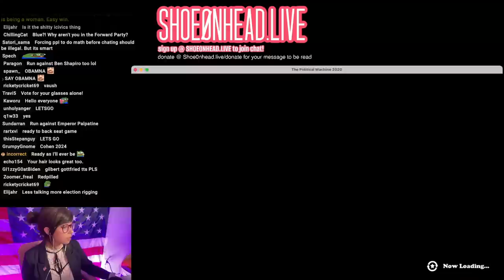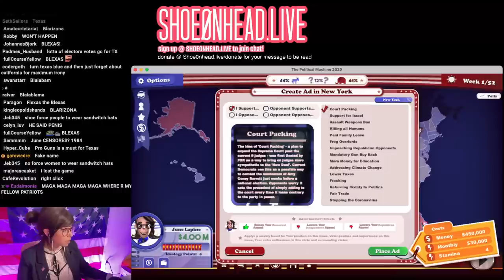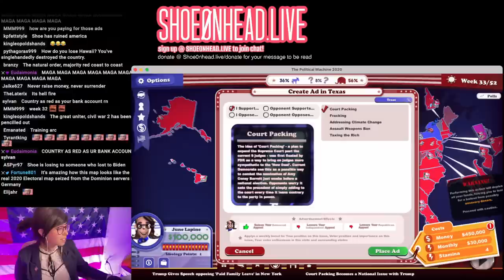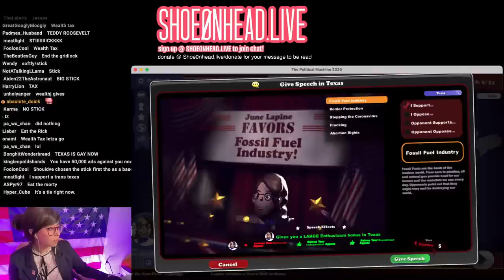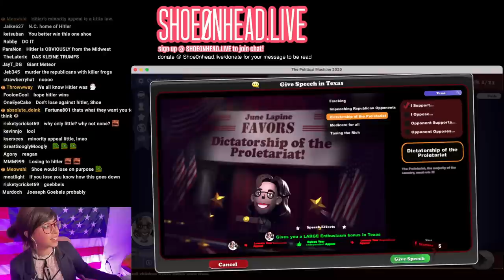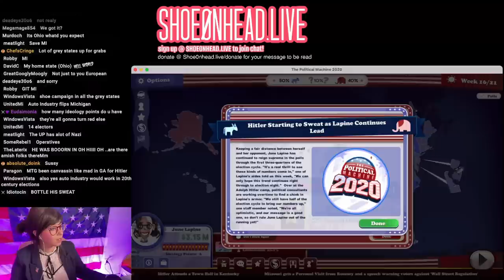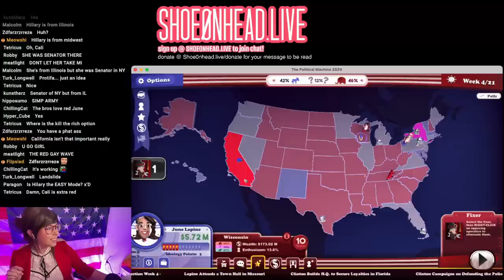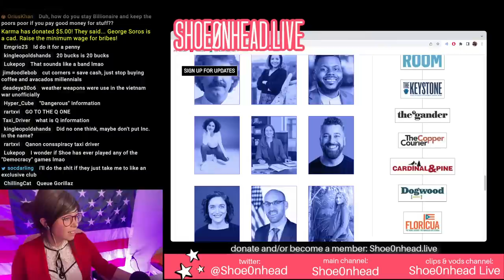🔴 STREAM: Playing "The Political Machine", against Trump & Hillary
00:00 waiting
07:33 IT BEGINS
16:35 building my candidate
29:31 TEST ROUND FAILURE
57:41 ME VS DONALD TRUMP
1:29:16 ME VS AD0LF
2:03:28 RUNNING AS A REPUBLICAN